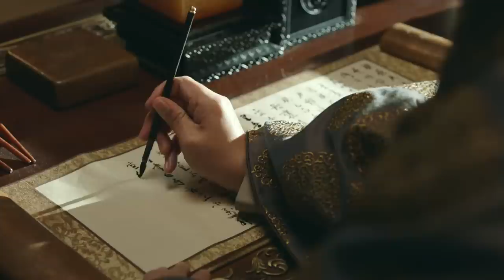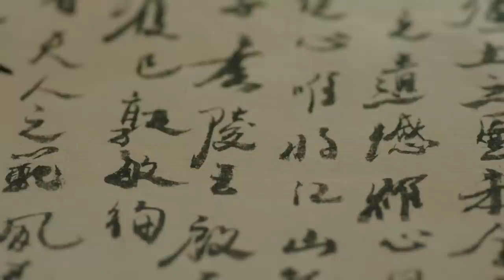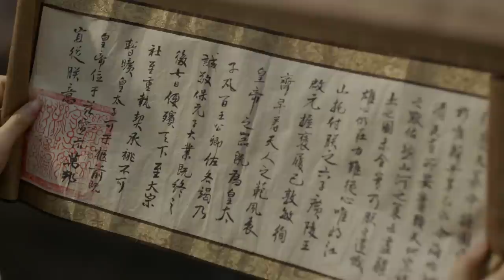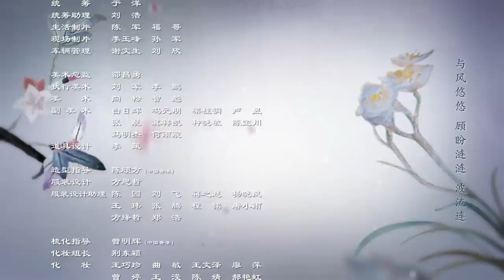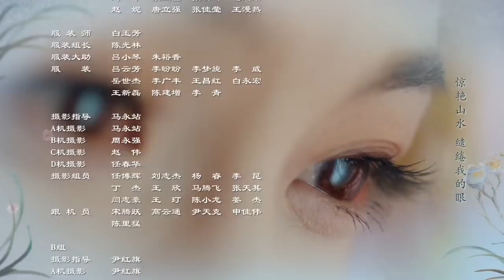ENG SUB EP37【THE PROMISE OF CHANG’AN 長安諾】 | Starring: 成毅ChengYi (司鳳) 、赵樱子、韩栋領銜主演|火箭少女101楊超越古裝首秀